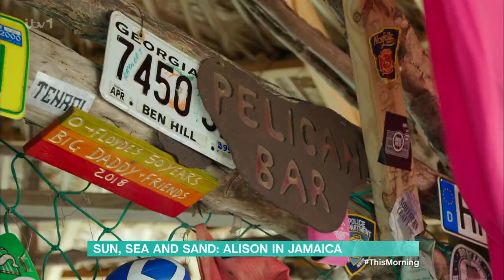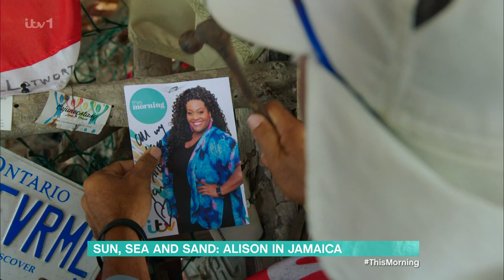Sun, Sea And Sand: Alison In Jamaica - 30/05/2023